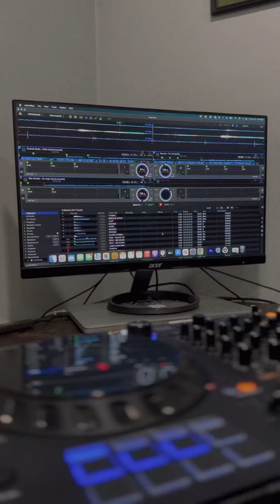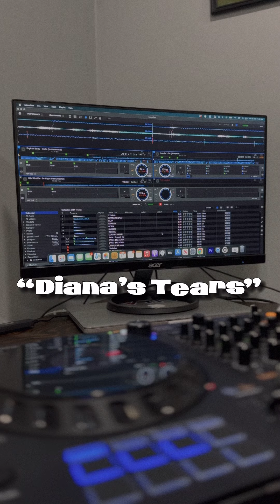Diana’s Tears Mix - Blends, by Allamylle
Thank you for listening! Here is the full mix